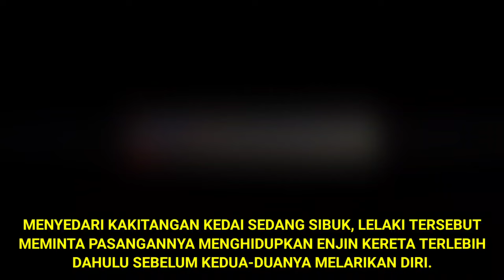DAH MAKAN TAKNAK BAYAR PULA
DAH MAKAN TAKNAK BAYAR PULA memaparkan tindakan satu pasangan yang menaiki kenderaan jenis myvi dilihat seolah-olah sengaja melarikan diri selepas menjamu selera di sebuah kedai makan.